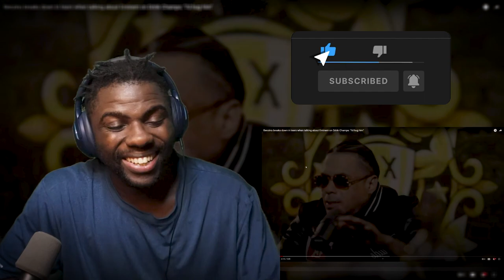Benzino broke down Crying | Drink Champs Reaction